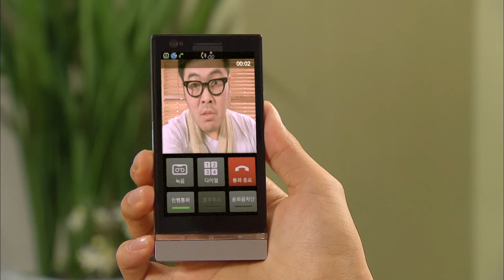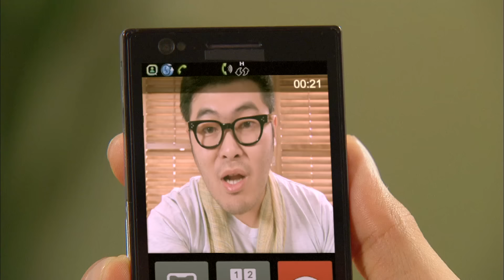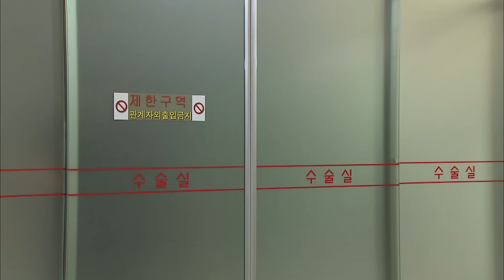[의학드라마 골든타임] Golden Time 수술을 성공적으로 마친 인턴들과 임시 이사장으로 나선 황정음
대제의 의식이 돌아오지 않은 상황에서 이사회가 열리고, 임시 이사장 선출 선임에 대한 논의가 이뤄진다.

18화, EP18, 2012/09/10, MBC TV, Republic of Korea

골든 타임 FULL버전 다시 보러가기
▶WAVVE